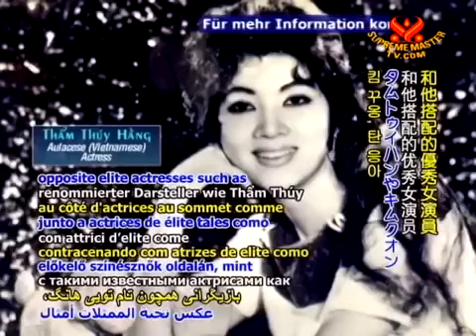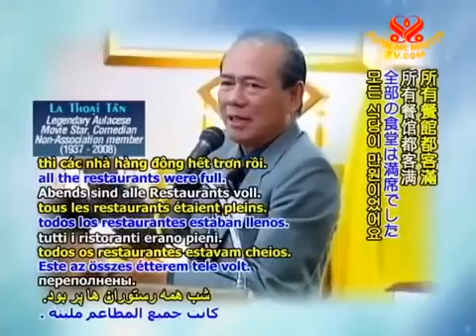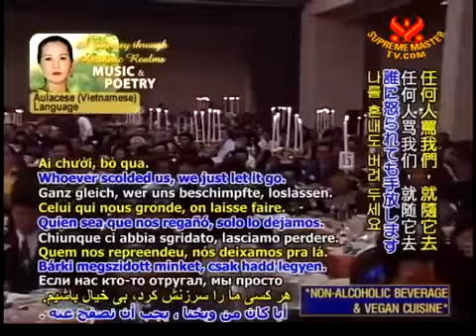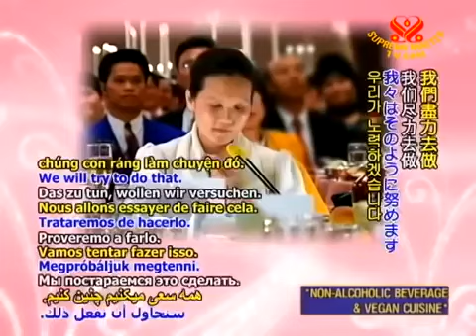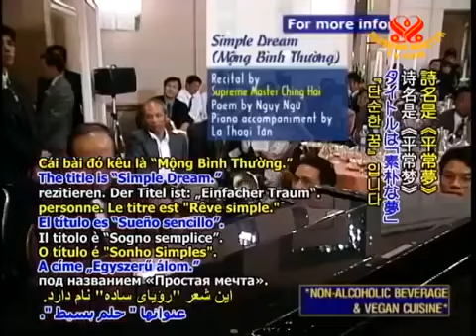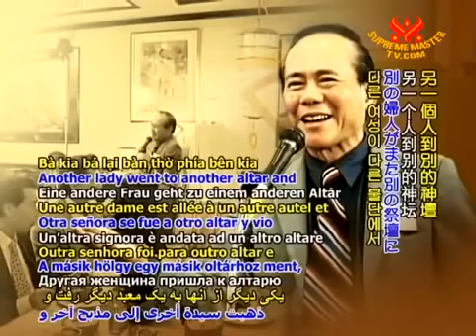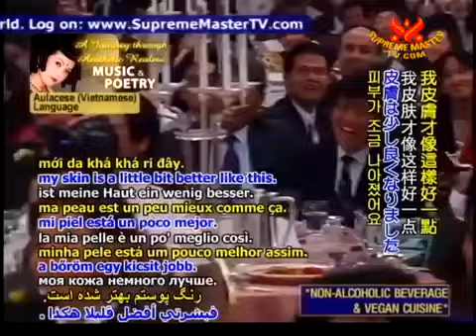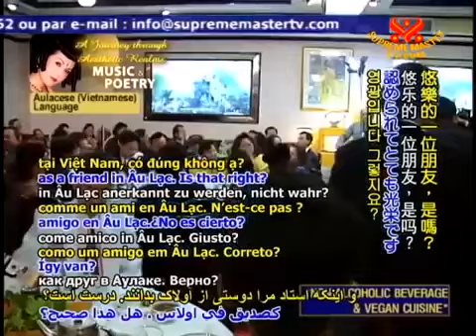Nghệ sĩ La Thoại Tân Thanh Hải Vô Thuợng Sư hát và ngâm thơ .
Những bài khai thị của Supreme Master Ching Hai (Thanh Hải Vô Thượng Sư).

If you'd like to listen to more music and poetry, stories, lectures and information about this True Light and Sound Spiritual Master, please visit: .